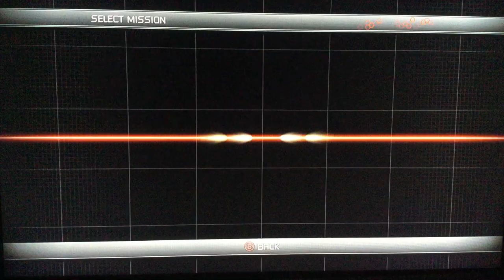Command and Conquer Kane’s Wrath Persuade Marcion with extreme Part 2